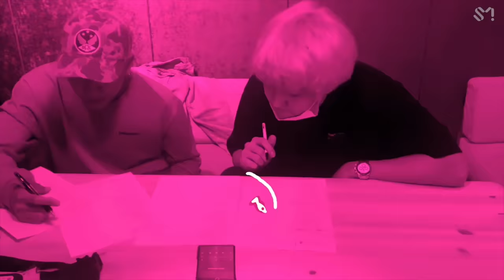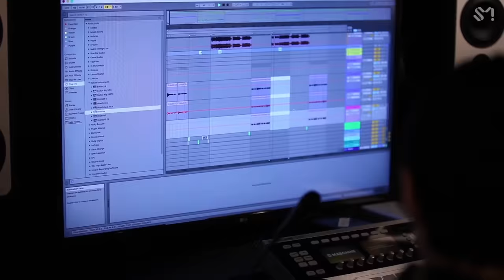EXO-SC 세훈&찬열 '있어 희미하게 (Just us 2) (Feat. Gaeko)' MV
EXO-SC's the 1st mini album "What a life" is out!

[Tracklist]
01 What a life
02 있어 희미하게 (Just us 2) (Feat. Gaeko)
03 부르면 돼 (Closer to you)
04 선 (Borderline)
05 롤러코스터 (Roller coaster)
06 夢 (Daydreamin’)